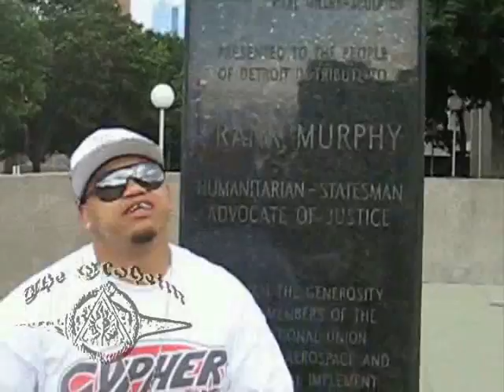The EloheiM - Alien Abduction (Gridlock) video